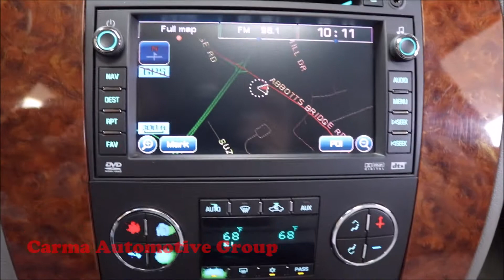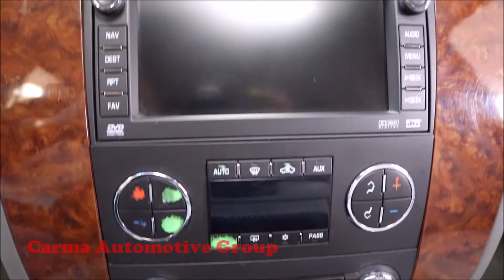Carma Automotive-2008 CHEVROLET TAHOE HYBRID-Walkaround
Mileage:  104602

2008 CHEVROLET TAHOE HYBRID

4189 Abbotts Bridge Rd, Duluth GA, 30096

Hours of Operation:
Mon-Sat 9a-8p
Sun 12p-6p